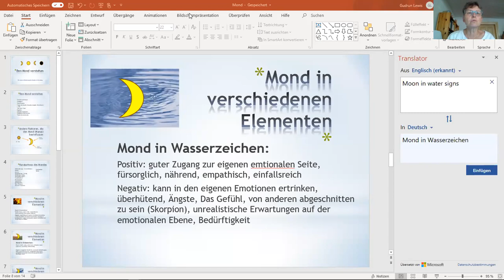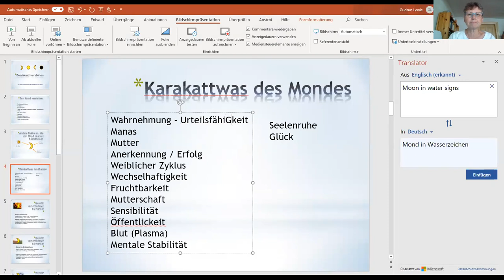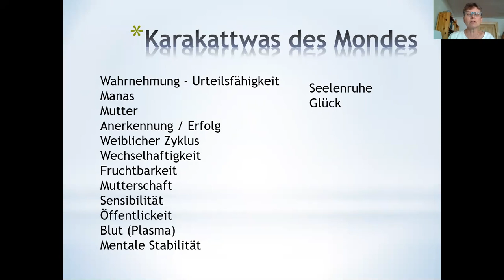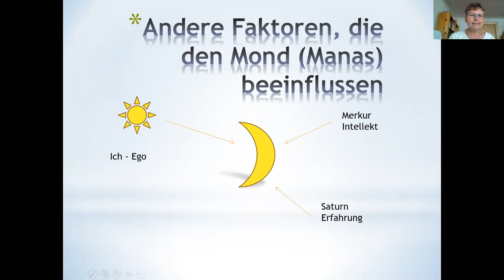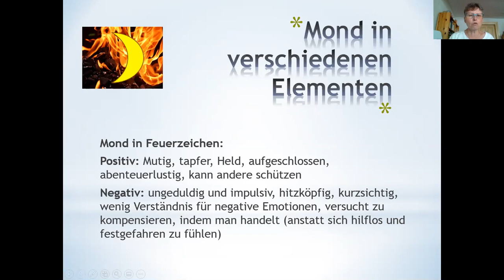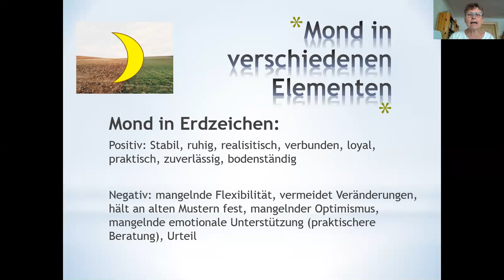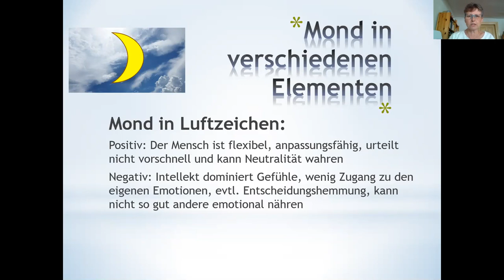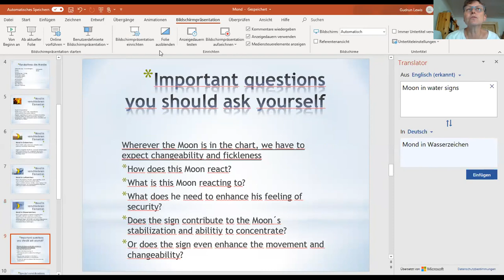Der Mond in der indischen Astrologie - Überblick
Deutung des Mondes in der indischen Astrologie - erste Schritte